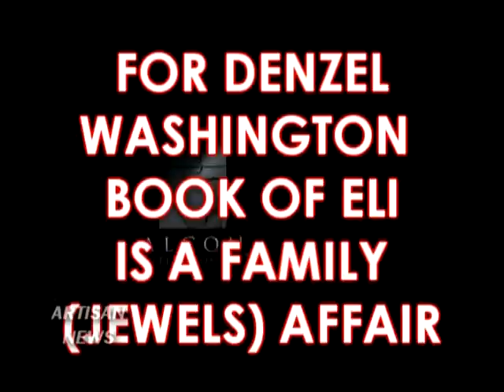DENZEL WASHINGTON MAKES BOOK OF ELI ABOUT FAMILY (JEWELS)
Denzel Washington stars in Book Of Eli, but he also produced it with his son co-producing, and he shared about not wearing underwear on the set.